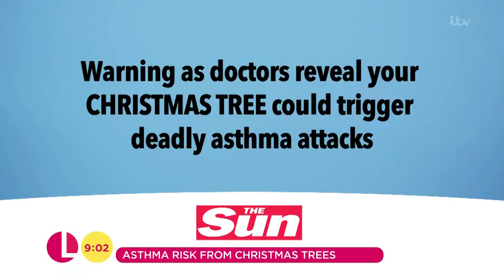Asthma Risk From Christmas Trees | Lorraine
Dr Hilary goes through the health headlines.